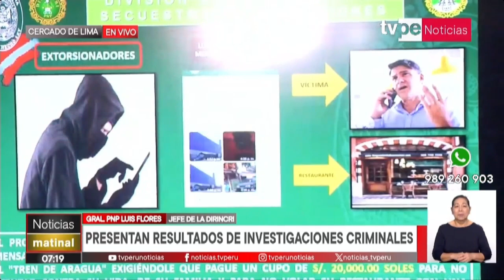Ministro del Interior solicitó acudir a la Comisión de Inteligencia del Congreso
El ministro del Interior, Vicente Romero, indicó que ha solicitado acudir a la Comisión de Inteligencia del Congreso para explicar con detalle las medidas que ejecuta su sector y la Policía Nacional en la lucha contra el crimen transnacional.